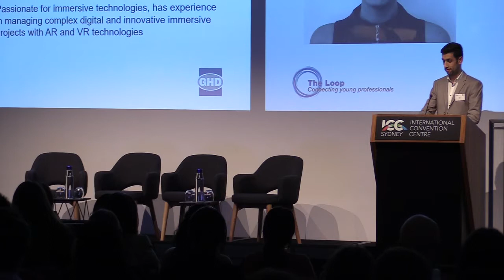The future of work in a Digital World | Priscilla Koukoui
The future of work: Top 5 advice to young professional’s (YP) in a digital world by Priscilla Koukoui.

In an era of environmental issues, virtual worlds and artificial intelligence.
What does the future hold? How to stay relevant?

No crystal ball, but a top 5 predictions and recommendations for the future.

★ FOLLOW ME ★